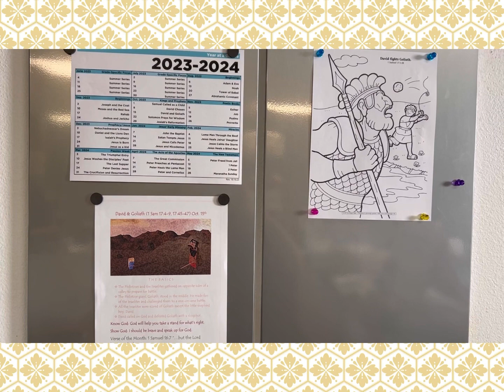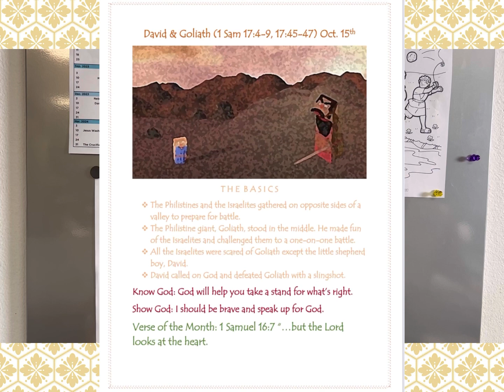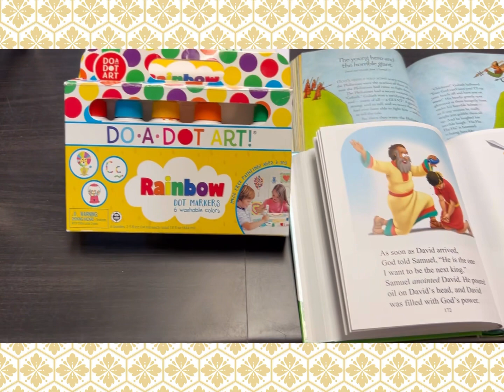Preschool Overview 10/15/23